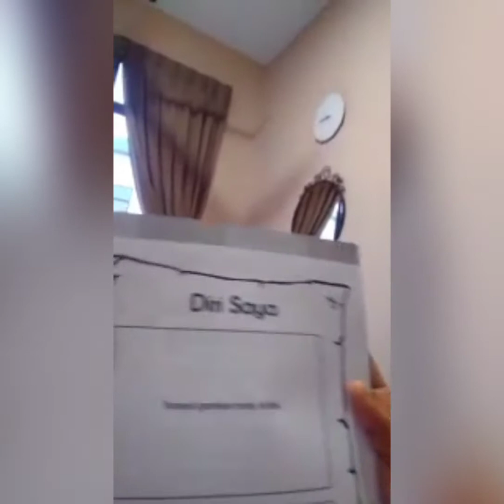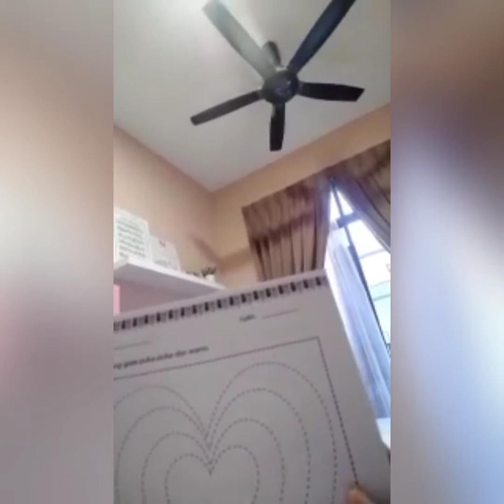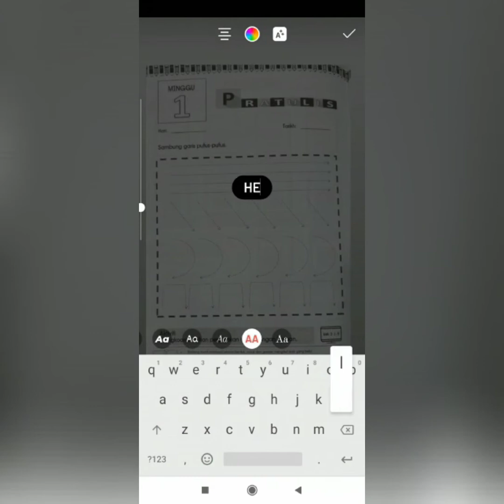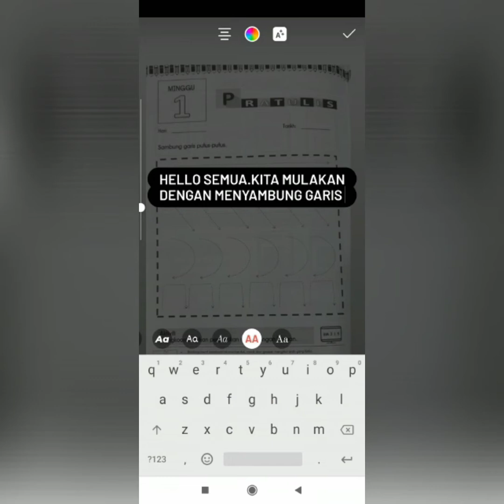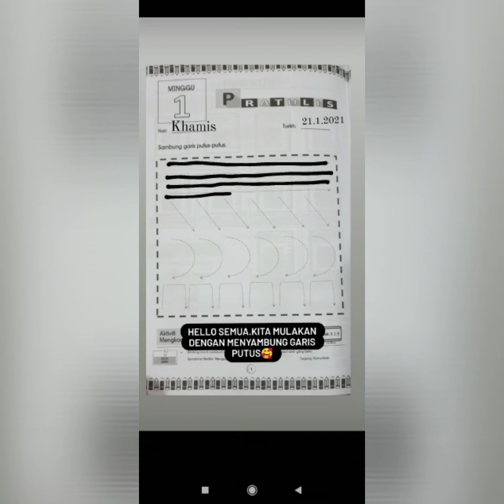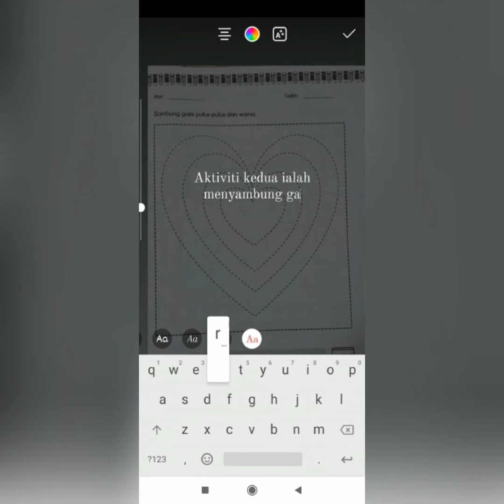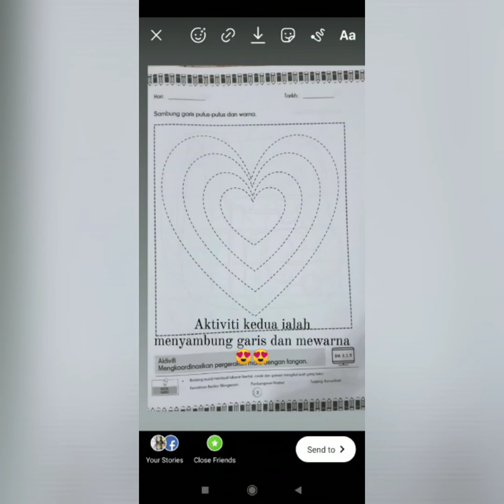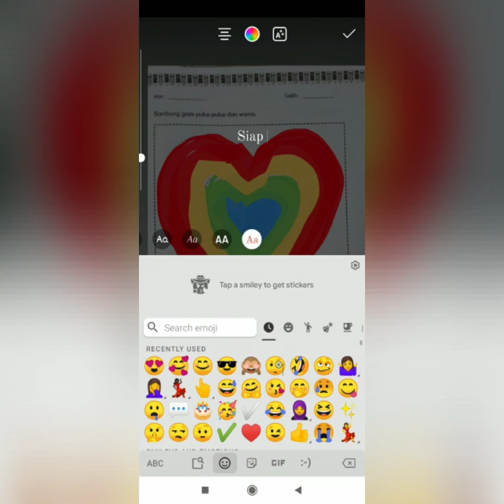Transisi Year 1 (21/1/2021) Teacher Farawahida